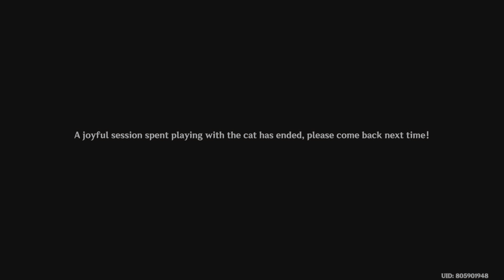Genshin Impact Sir Pouncelot